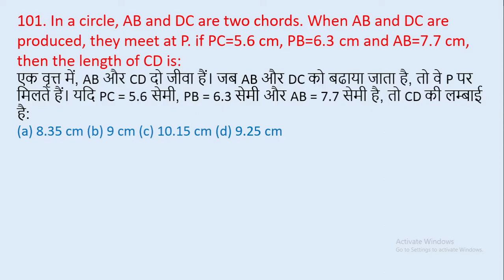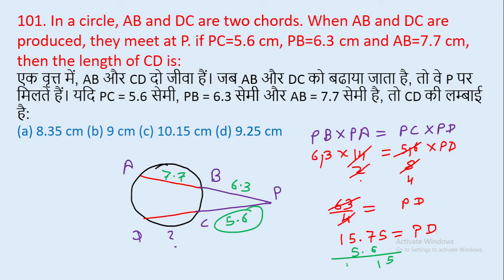101. In a circle, AB and DC are two chords. When AB and DC are produced, they meet at P. || edu214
101. In a circle, AB and DC are two chords. When AB and DC are produced, they meet at P. if PC=5.6 cm, PB=6.3 cm and AB=7.7 cm, then the length of CD is:
एक वृत्त में, AB और CD दो जीवा हैं। जब AB और DC को बढाया जाता है, तो वे P पर मिलते हैं। यदि PC = 5.6 सेमी, PB = 6.3 सेमी और AB = 7.7 सेमी है, तो CD की लम्बाई है:
edu214
ram raghuwanshi